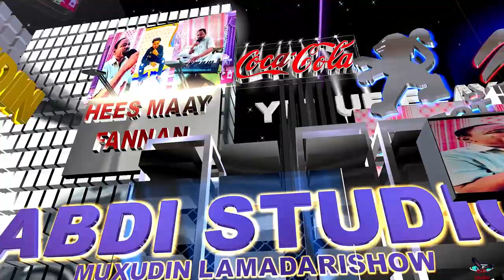Hees Maay Maay (WAALET 2022) BY YUSUF ELAYOW IYO MUXIDIN LAMADARASHOW